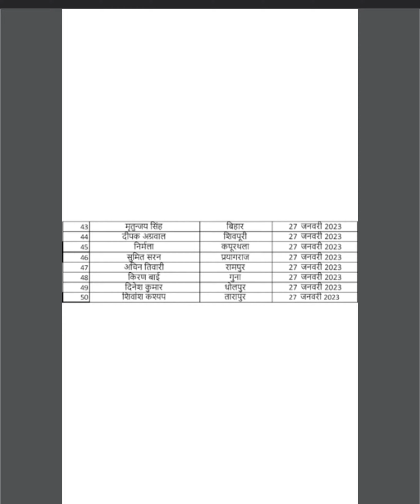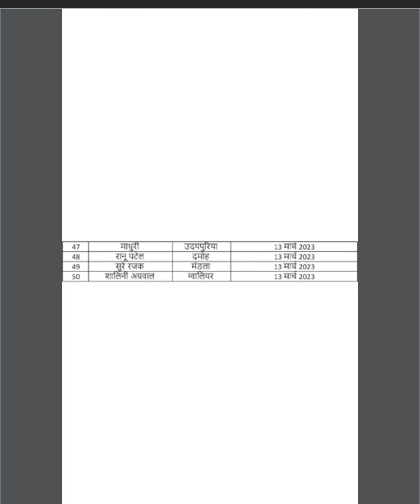22 दिसंबर को डाले गए टोकन की पूरी लिस्ट | बागेश्वरधाम टोकन लिस्ट | bageshwardhamsarkartokenlist